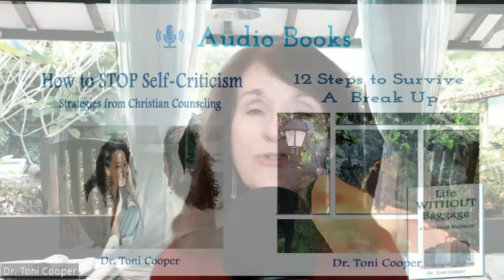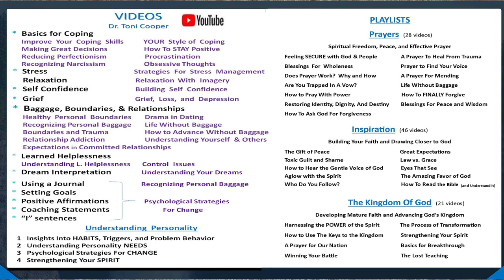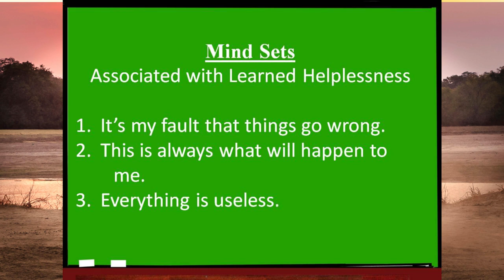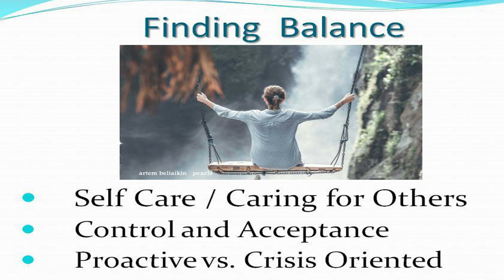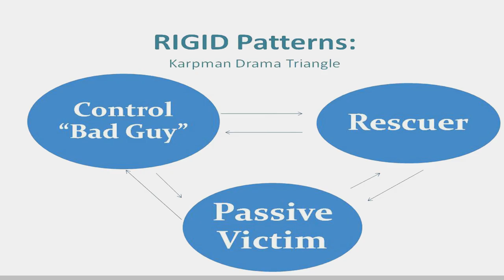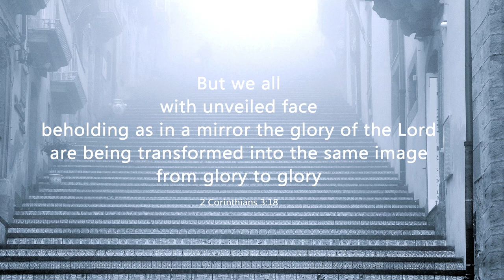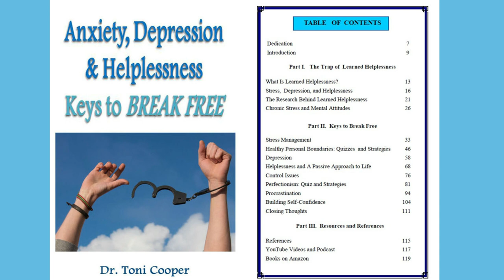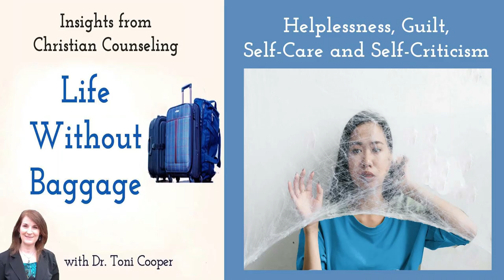Helplessness, Guilt, Self-Care & Self-Criticism | Drtonicooper.com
This week's episode is an interview I did with the Christian Reader's Community.  In this interview, I address concerns about a variety of topics and healthy ways to draw on your faith.  This is episode #138 in my podcast "Life Without Baggage."

0:00"  Introduction to the Episode
3:00"  Why People Get Stuck
6:55"  Guilt and Self-Care
11:15"  Self-Criticism and False Humility
13:19  Cultivating Joy and a Positive Outlook

🧳  Leave me a voice message if you have dropped off some baggage!